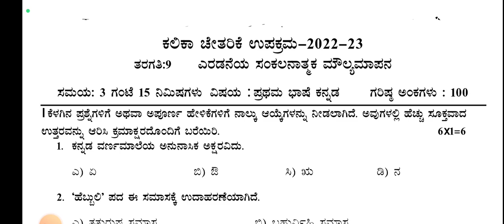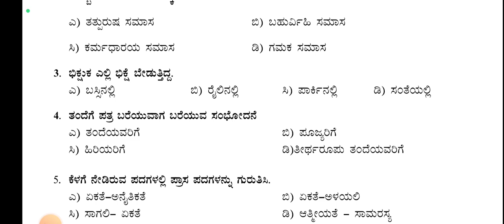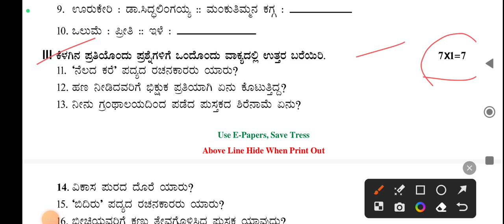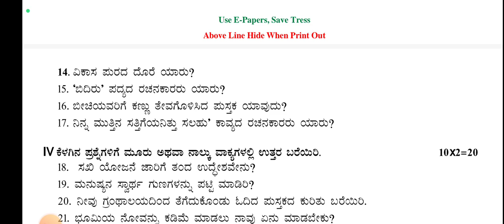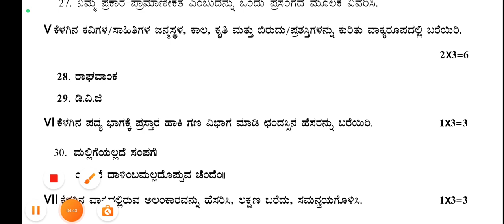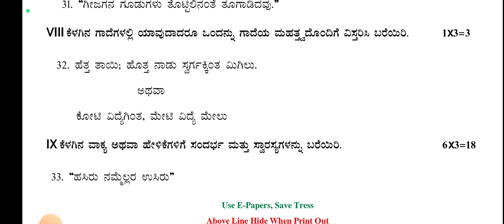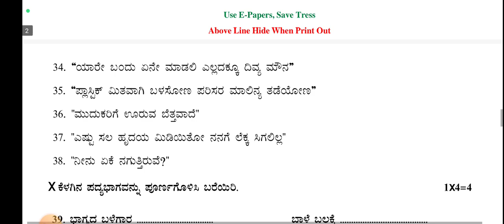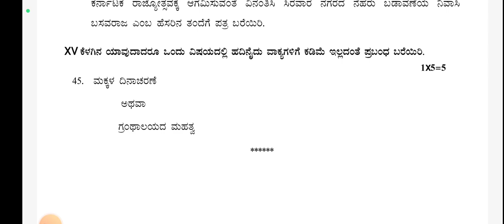SA-2 EXAM KANNADA MODEL QUESTION PAPER FOR 9TH CLASS ||2024..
9ನೇ ತರಗತಿಯ ಕನ್ನಡ ವಿಷಯಕ್ಕೆ ಸಂಬಂಧ ಪಟ್ಟ ಹಾಗೆ sa-2 ಪರೀಕ್ಷೆಗೆ ಸಂಬಂದ ಪಟ್ಟ ಮಾದರಿ ಪ್ರಶ್ನೆ ಪತ್ರಿಕೆ ಪ್ರಸ್ತುತ ಪಠ್ಯಕ್ರಮ ಕುರಿತು